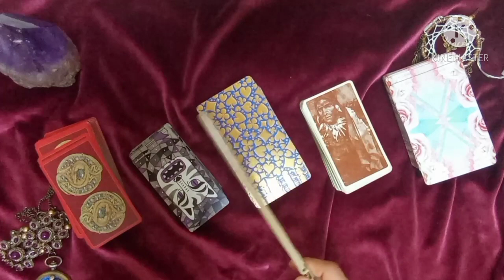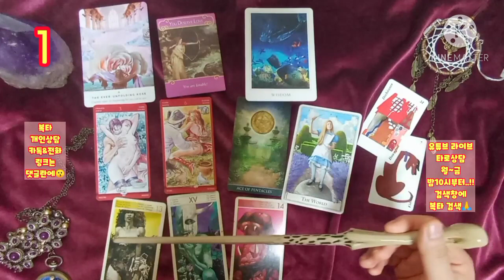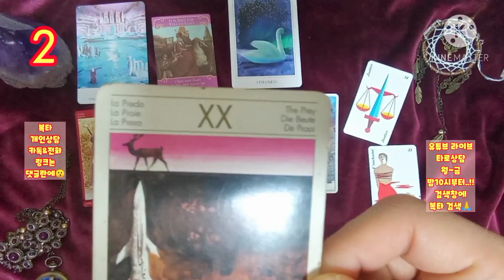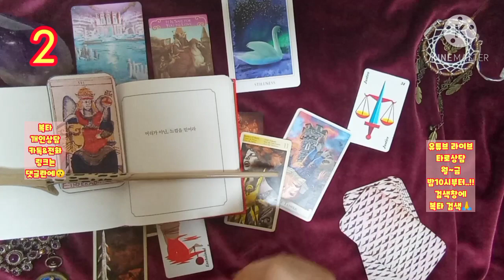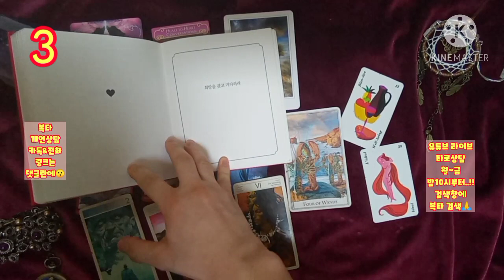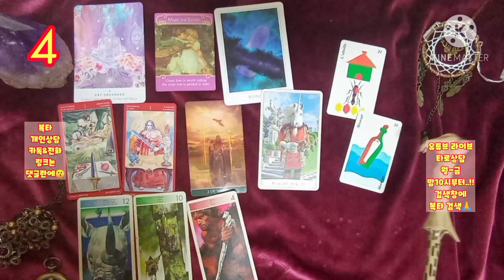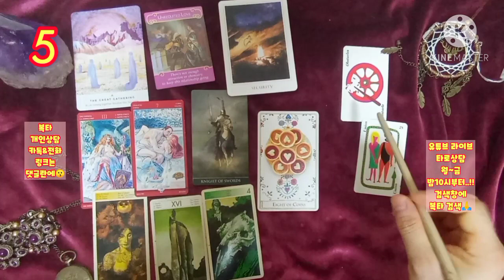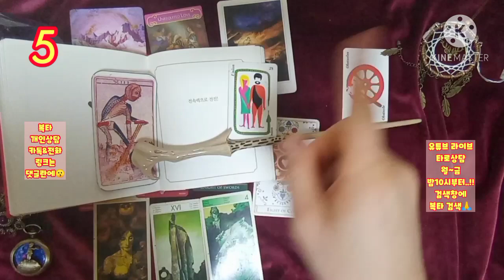[복타]2021년 1월 하반기 쏠로 연애.!!(feat.뉴페/재회/연락 유무 등..)💛?! 타로(占)로 궁금증 속시원히 해결~👍👍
-☎️전화상담도 오픈하였습니다.^ (톡 상담도 가능!) ✨카드선택 00:50
  ✨1. 01:56
  ✨2. 11:38
  ✨3. 21:14
  ✨4. 30:11
  ✨5. 39:19

            구독 🙏🏻